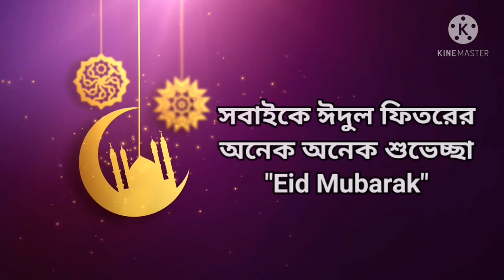Eid Mubarak 2021 | O mon ramjaner oi rojar sheshe | Flute version | সবাইকে ঈদুল ফিতরের শুভেচছা